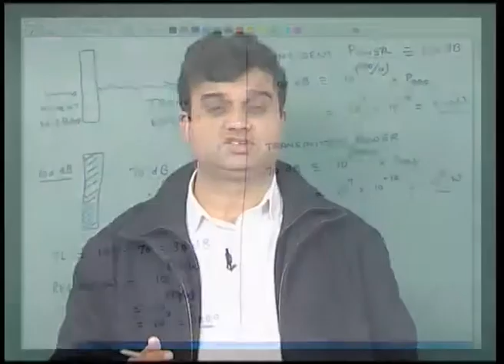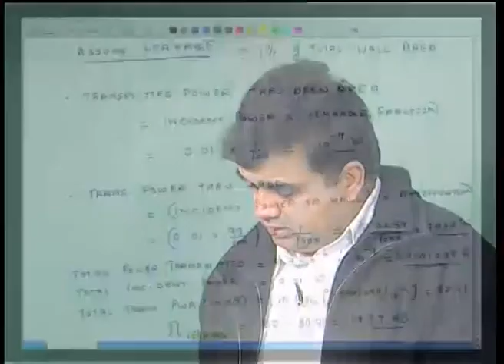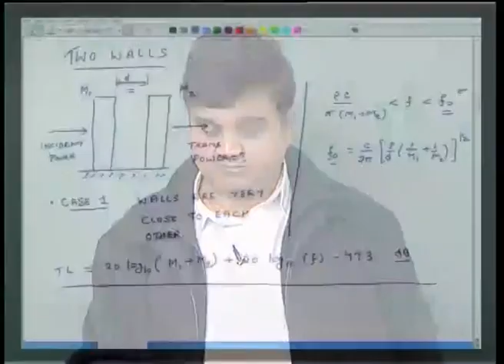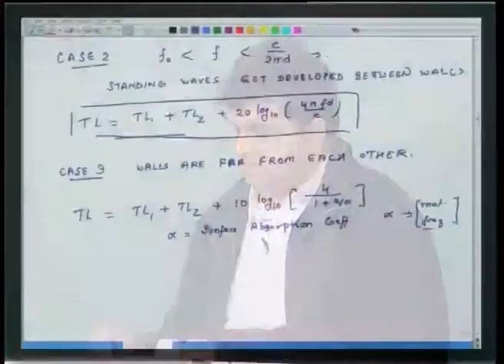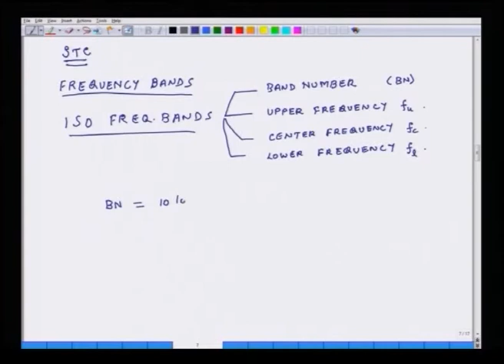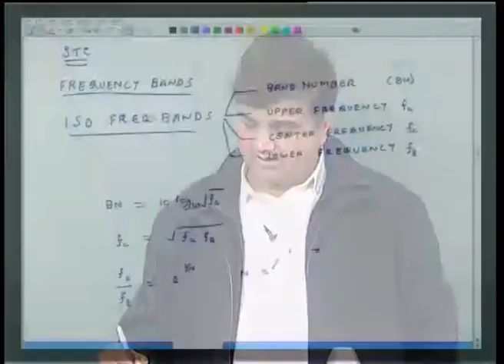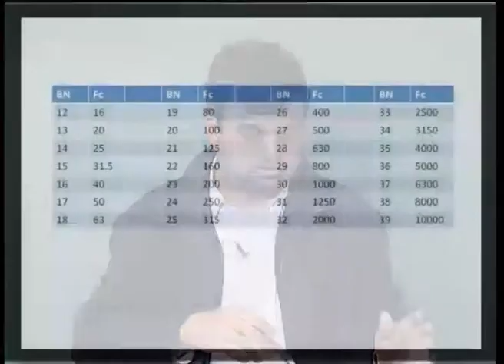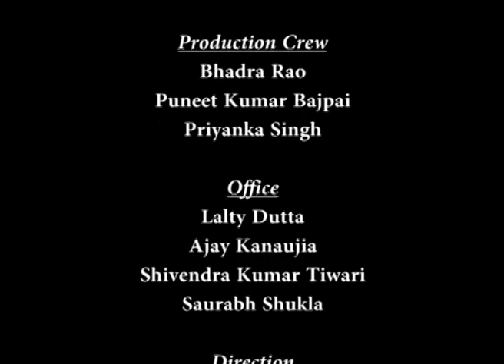Leakage in walls, STC Ratings, Octave bands